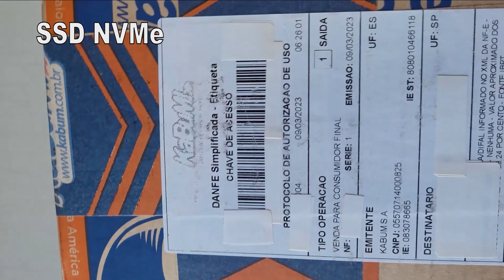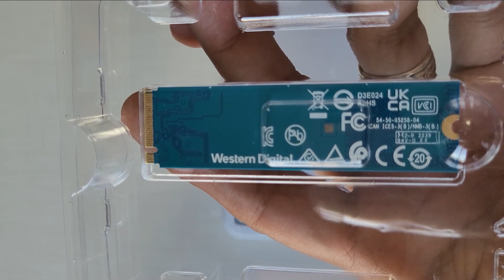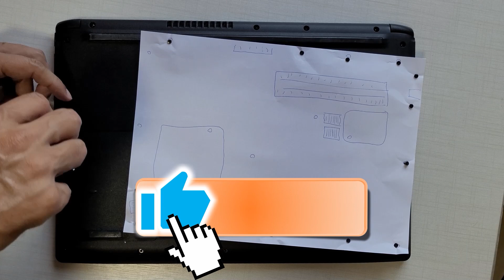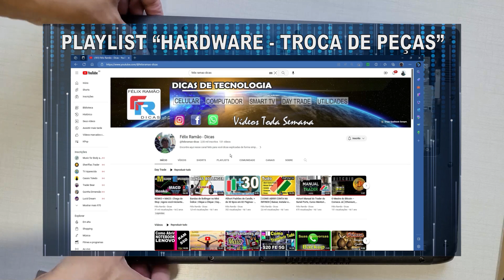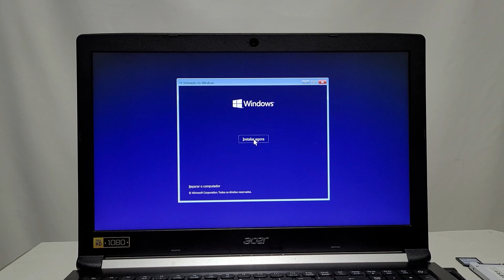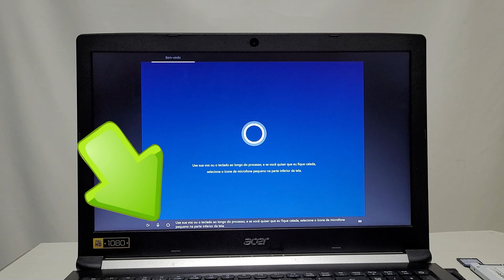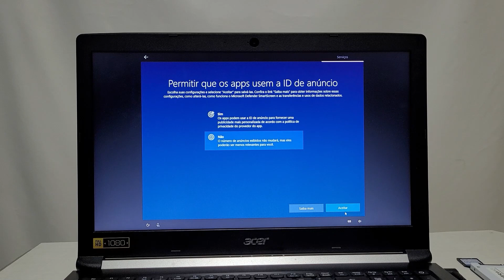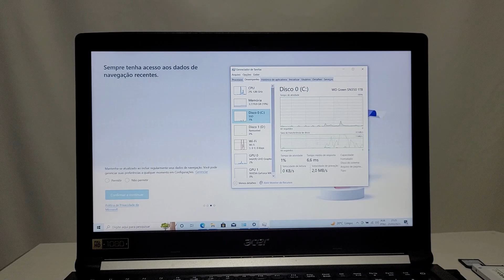Upgrade | SSD NVMe Western Digital - Mais Veloz | Abertura Notebook | Reinstalação Windows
Veja agora como abrir um notebook da Acer para instalar fisicamente uma SSD do tipo NVMe e depois reinstalar o Windows original do pc.

Se quiser dar uma força para o canal, abaixo do vídeo tem o botão "Valeu". Sua ajuda será muito bem vinda.

Outros conteúdos virão, clique no sininho para não perder nenhum aviso do Youtube quando eu postar um novo conteúdo, sempre de graça pra você!

Nos prestigie com sua presença em nosso outro canal de viagens que é o “Gramado, Canela e o Mundo” lá tem os incríveis vídeos em 360 graus onde você pode mover a direção da câmera durante a exibição do vídeo, aqui mesmo no YouTube, é impressionante.

Esse nosso outro canal "Walking and Living Around The World" está só começando, nos de uma força fazendo sua inscrição, precisamos chegar a 1 mil inscritos e com sua ajuda chegaremos muito em  breve.

As animações desse vídeo foram feitas no programa Adobe After Effects, e aqui em nosso canal temos um curso gratuito em andamento, assista às  aulas nesse link abaixo:

Lá você entrará matérias sobre:
- Como Trabalhar em casa
- Viagens
- Dicas de Informática
- Day Trade
- Como ser um YouTuber
- E Baixar Imagens Grátis para você enviar pelo Whatsapp \ Instagram \ Facebook. São imagens de bom dia, boa tarde, boa noite, feliz aniversário, profissões e muito mais.

Forte Abraço, sou o Félix e te vejo no próximo vídeo, fui.

Créditos (Áudio e Vídeo) de Tudo que foi publicado neste vídeo

- Adobe
- Pixabay
- Pexels